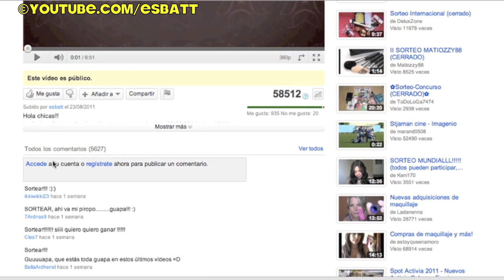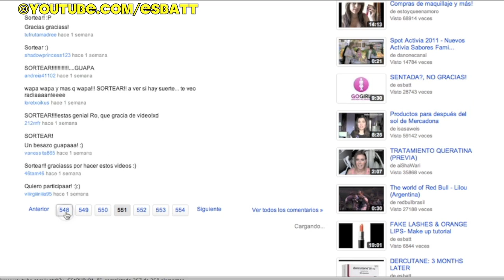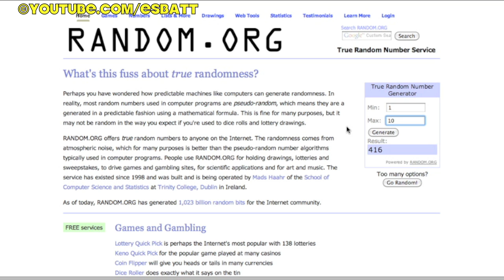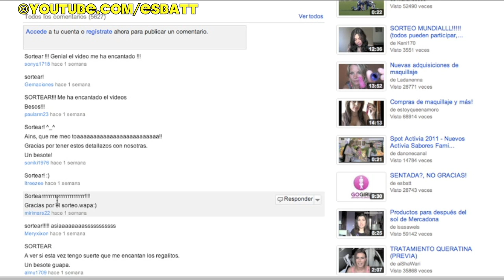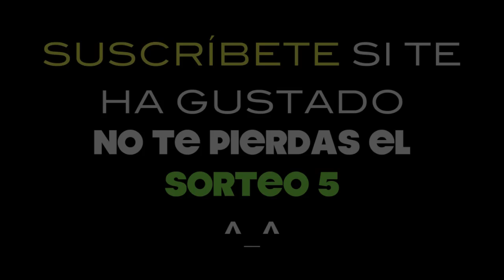SOLUCIÓN SORTEO 4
Hola chicas!!!
Quiero daros a todas las gracias de nuevo por participar, habeis sido un montón!!! me ha sorprendido gratamente ; )

Y felicidades en especial a la ganadora!
No os perdais el SORTEO 5 porque está muyyyy próximo...